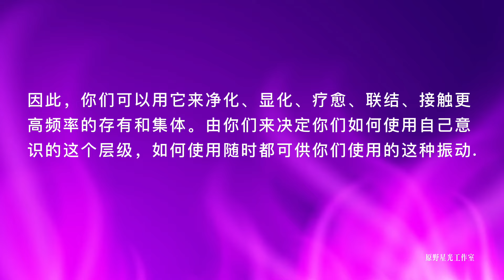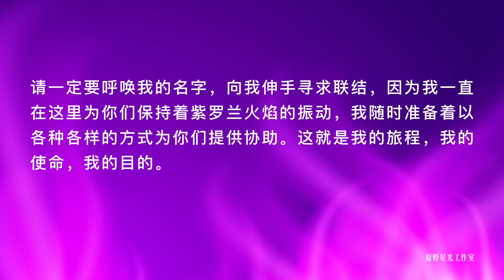聖哲曼大師是誰？什麼是紫羅蘭火焰？如何運用紫羅蘭火焰？【聖哲曼大師】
你們必然要與振動打交道。你們必然要與能量打交道。你們必然要把一切都看成是包含振動的能量。當你們達到你們所能達到的最高振動時，就是你們取得最高成果的時候。那時，你們就可以去探索你們能夠成為的最高版本的自己。

因此，你們可以觀想在你們的第三眼中有紫羅蘭火焰，用你們的意念之眼去看它，看到火苗在那裡搖曳，看到火苗越來越旺。你們可以在你們的心臟中心或者在你們的能量場中感受它、認識它……